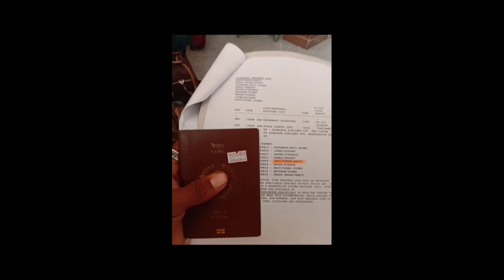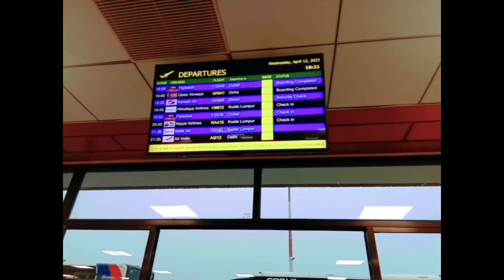🖐️Nepal To malaysia Sm ko yatra😱